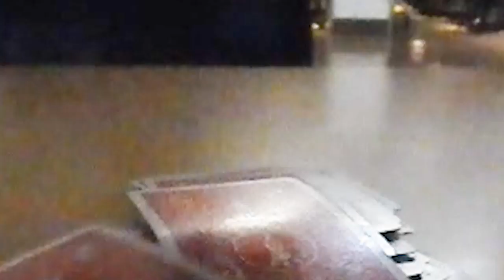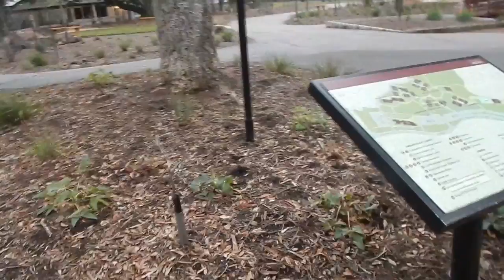Tour of Indian Valley College Part 1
Prepare to embark on a long journey that will leave you going to the COM website desperately trying to find a class at Indian Valley College for you to take because it is such an exciting campus!